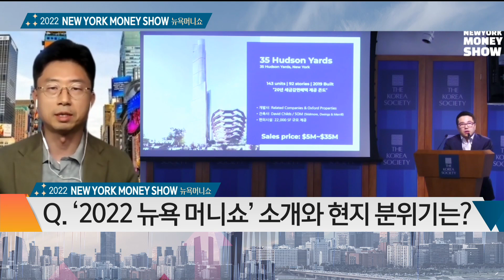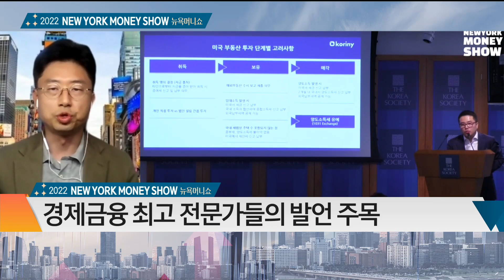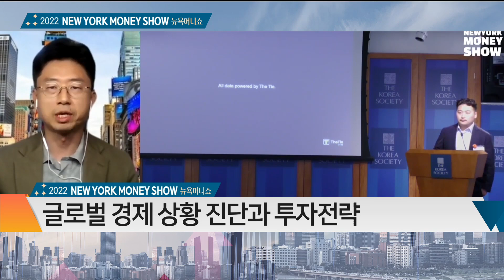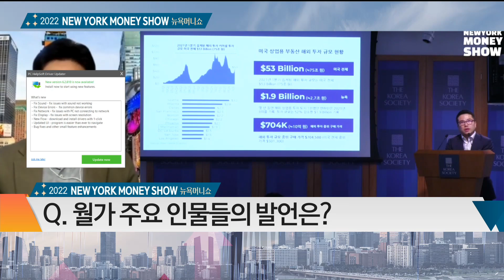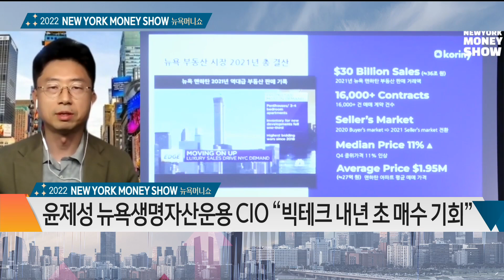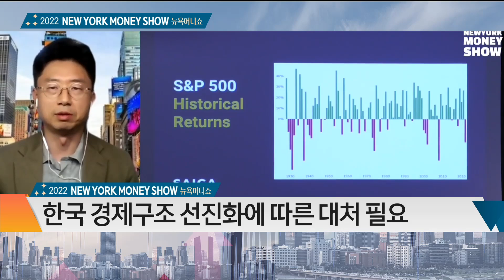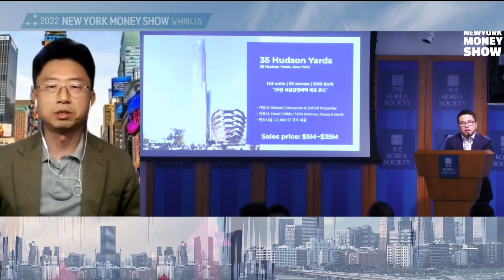3년 만에 재개된 2022 매일경제 뉴욕 머니쇼미국 기준금리 5% 오르면 경기침체 온다/미국 현지 연결/ 매일경제TV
3년 만에 재개된 2022 매일경제 뉴욕 머니쇼
미국 기준금리 5% 오르면 경기침체 온다
/미국 현지 연결/ 매일경제TV